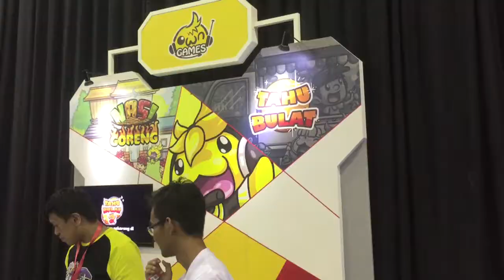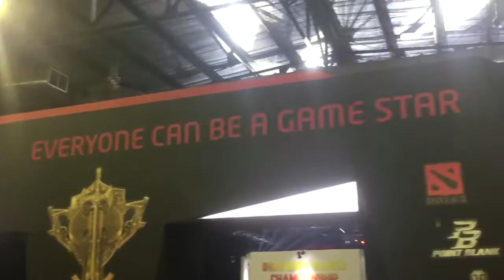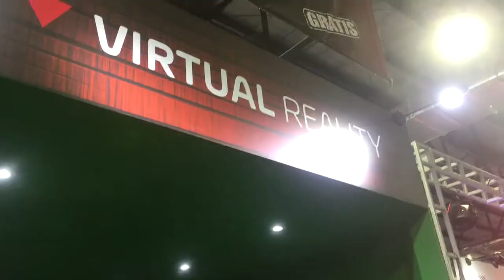Pinda Di Jakarta - Gamers Cakep Idaman Emak!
Pinda seru seruan di Indonesia Games Championship 2017, nyobain games seru, liatin para cosplayer, cek update pernak pernik games dan seperangkat alatnya, lihat para atlit E Sport berlaga,  juga nonton JKT 48 disitu.